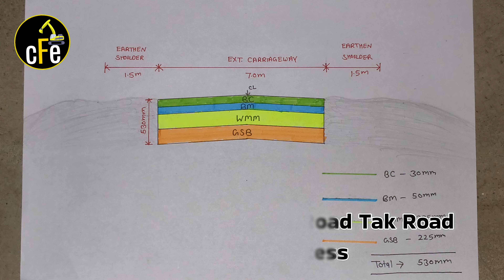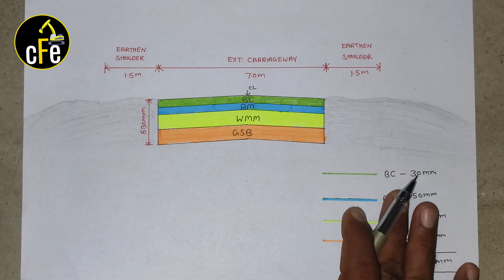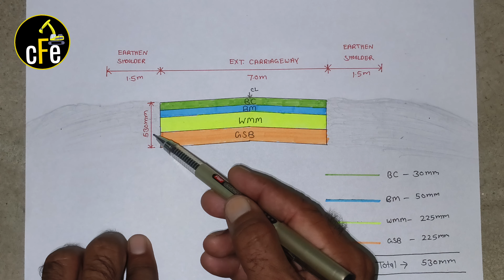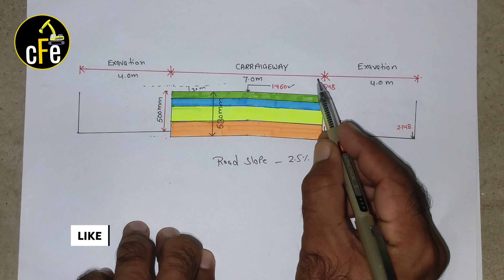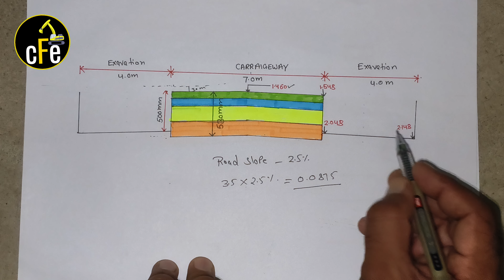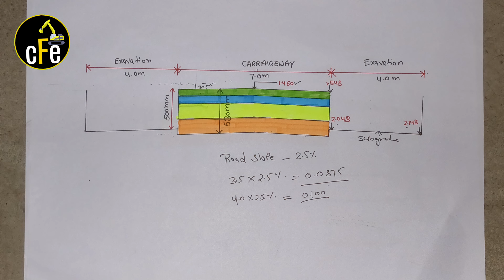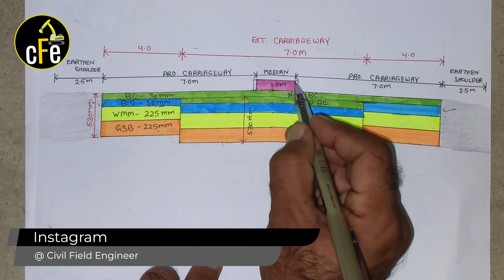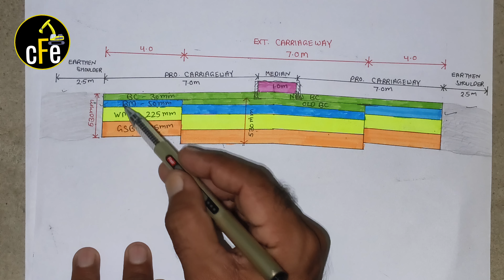What is the step by step procedure in the construction of a road | bitumen road construction process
What are the layers of bitumen in road construction?
Bitumen road construction process
Bitumen road layers thickness
How to design a road step by step?

Social Media